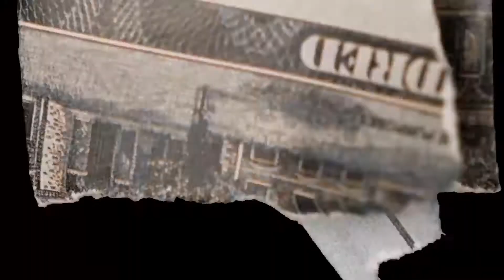*WARNING* MEATCANYON GUMBALLS IN THE PARK reaction..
MEATCANYON GUMBALLS IN THE PARK reaction..
Whats good everyone, this is me reacting to  Make sure to like, sub and share!